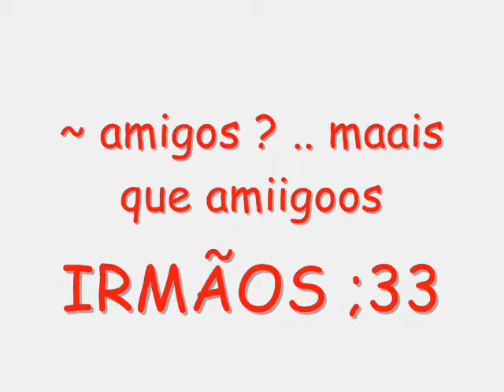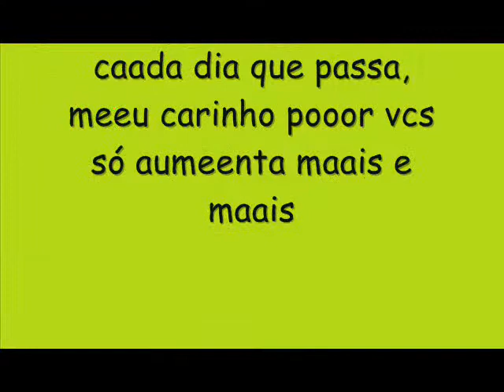MeusMelhoores ' ♥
~ maais que apenas amigos.. são irmãos.. não de saangue maais siim de coração ' ♥